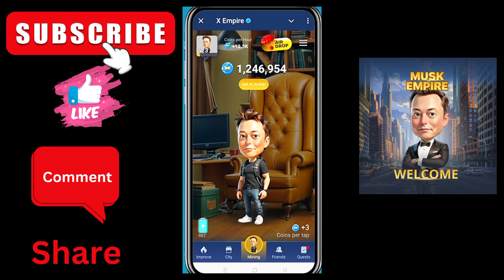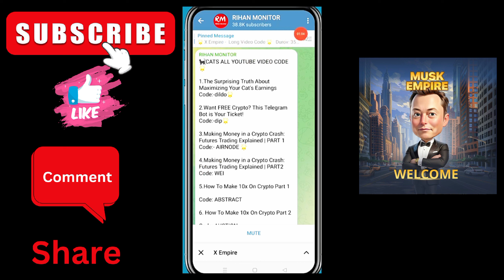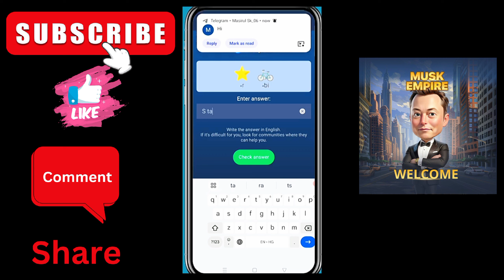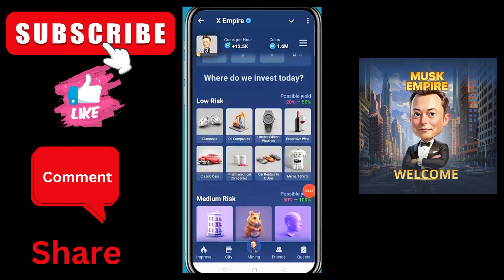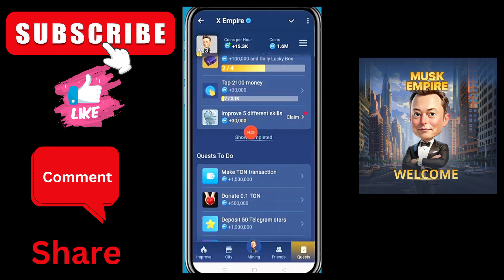X Empire All Quests Today | X Empire Today All Quests ( 6 OCTOBER )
Welcome to today's update on X Empire All Quests! We bring you the latest insights on X Empire Today All Quests, including the Rebus of the Day and details on the Investment Fund Card. If you're following the Musk Empire Rebus of the Day, you're in the right place to discover the latest riddles and solutions, helping you stay ahead in the X Empire and Musk Empire quests.

Unlock today's X Empire Daily Combo and solve the Rebus of the Day to progress in your journey. We also provide exclusive information on the latest X Empire YouTube Codes and how to use the X Empire Rebus of the Day Code to unlock more rewards. Stay updated on the Musk Empire Riddle of the Day and the Musk Empire Investment Fund, and be sure to check back for the Rebus of the Day X Empire.

Follow along with the Daily Combo X Empire Today and crack the Musk Empire Rebus of the Day Code to earn big! Get the correct Musk Empire Rebus of the Day Answer and boost your chances of success. Whether you're solving the X Empire Rebus of the Day or staying informed on the Musk Empire Rebus of the Day Today, we've got you covered with the latest tips, tricks, and updates.

Subscribe to stay updated on the Rebus of the Day Musk Empire, and don't miss out on the latest X Empire Today Rebus of the Day and X Empire Riddle of Today for your quest to success in the X Empire and Musk Empire adventures!